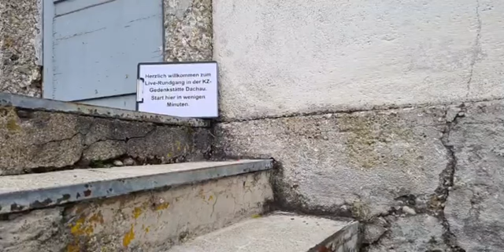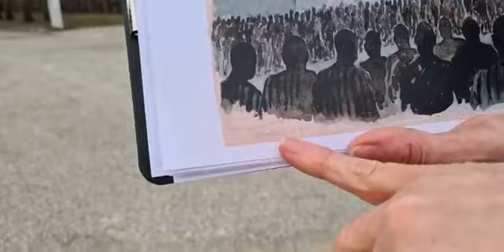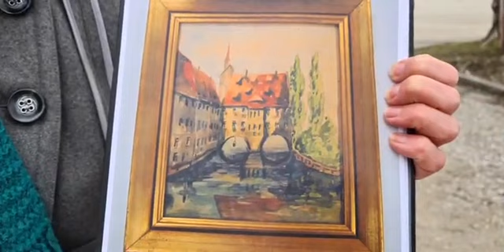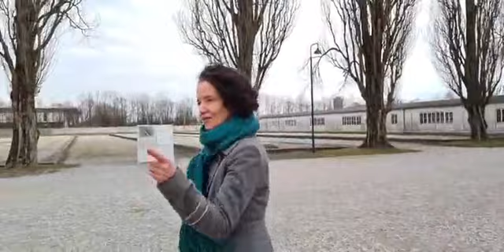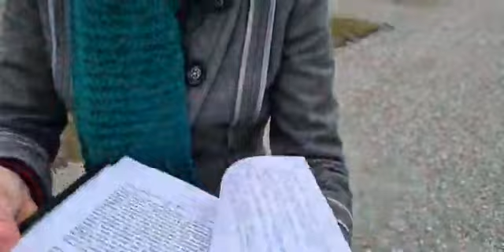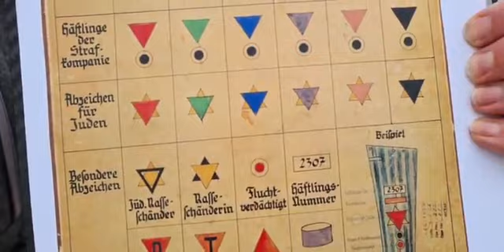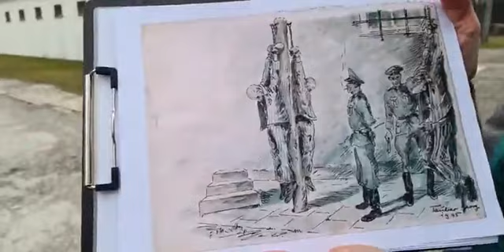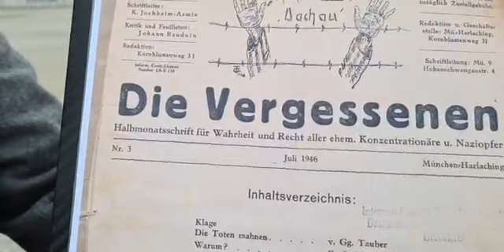Rundgang: Georg Tauber - Beweise für die Nachwelt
Der bayerische Reklamezeichner Georg Tauber war als Häftling im Konzentrationslager Dachau inhaftiert. Nach der Befreiung fertigte er Aquarell- und Bleistiftzeichnungen an, die den „Lageralltag“ dokumentierten und somit als Beweise für die Nachwelt dienten. Als sogenannter asozialer Häftling gehörte er einer Opfergruppe an, die auch nach dem II. Weltkrieg gesellschaftlicher Diskriminierung ausgesetzt war und die kaum persönliche Zeugnisse hinterlassen hat. Georg Tauber hingegen gründete eine Initiative, die sich für die Interessen der sogenannten asozialen KZ-Opfer einsetzte. Während des
Themenrundgangs wird auf Taubers Geschichte, die „asoziale“ Häftlingsgruppe und auch seine Zeichnungen eingegangen.